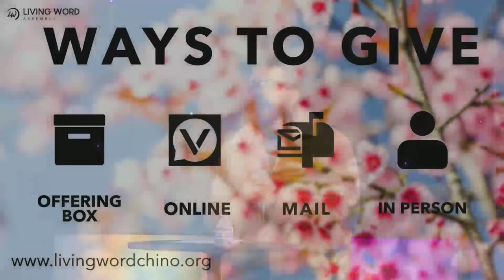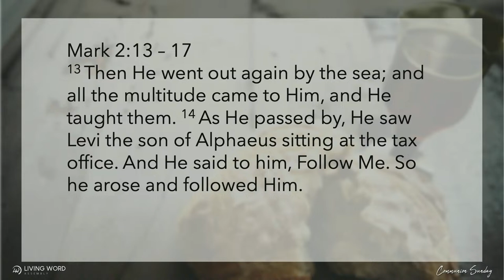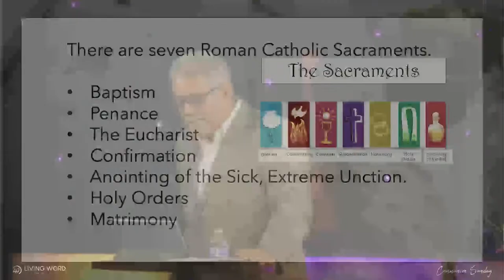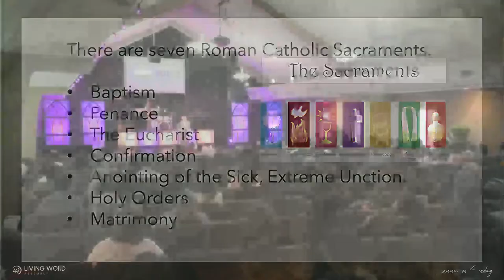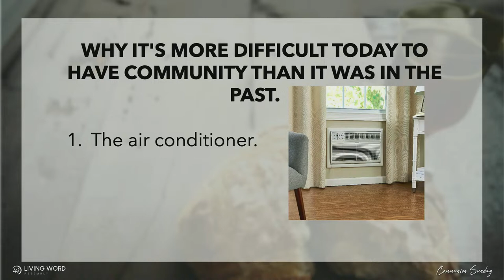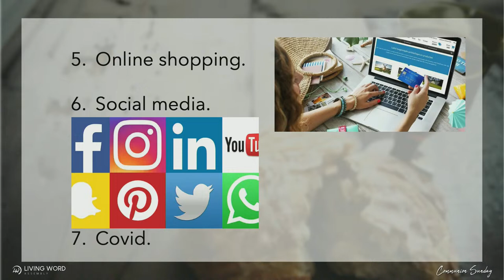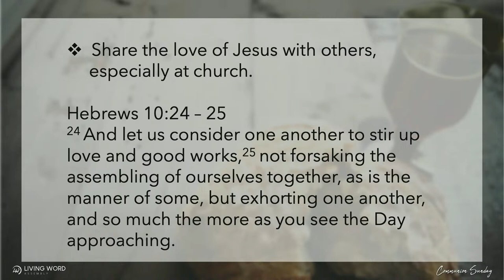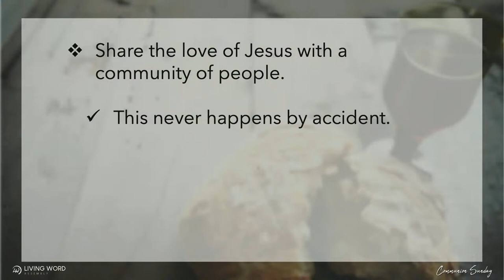Victor M. Ruiz Sr. 4-07-24 10 am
Sunday Template Post

Good morning!!

We're glad you've joined us for Sunday morning service with Pastor Victor M. Ruiz Sr.